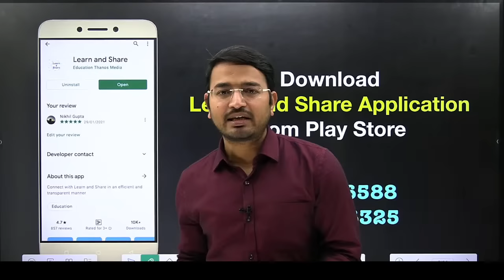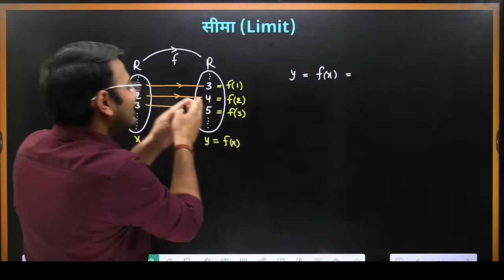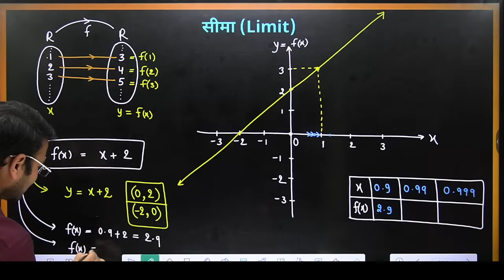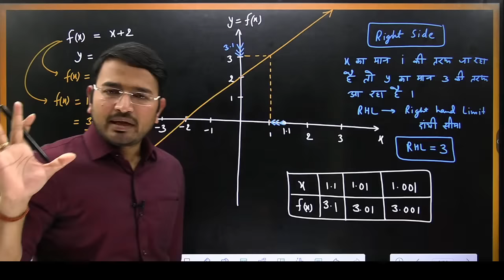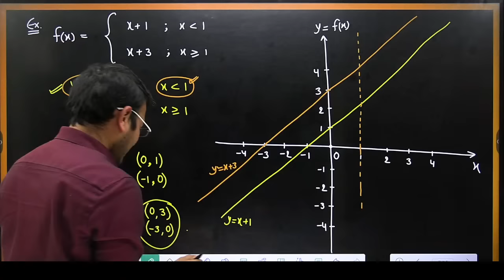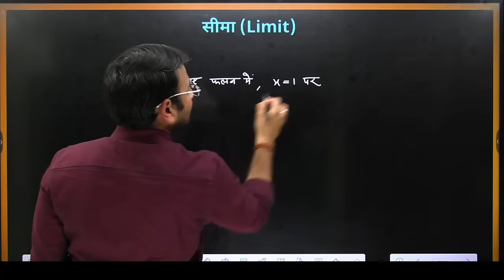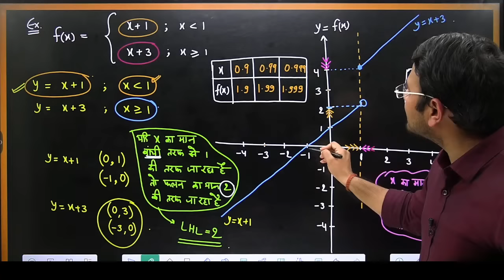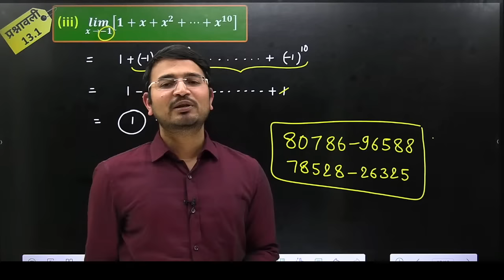L-1, प्रश्नावली- 13.1 (परिचय व उदाहरण) | सीमा और अवकलज (Limits and Derivatives) 11th Maths